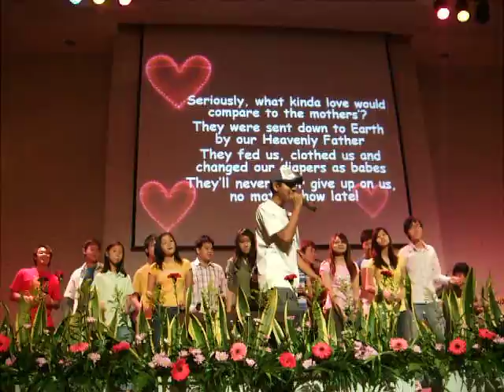GTPJ Mothers Day 2008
A presentation by the youth